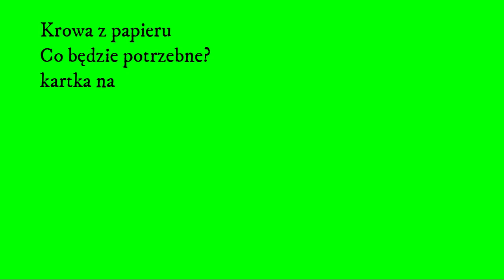Jak zrobić Krowę praca plastyczna - diy craft kids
Krowa praca plastyczna , nauka kształtów